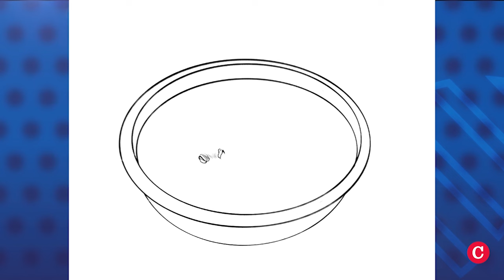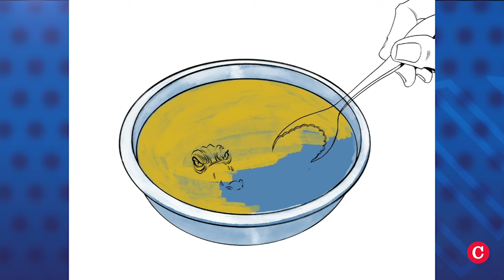PXMolina: El hambre en Nicaragua “entre hienas y lagartos”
El hambre en Nicaragua “entre hienas y lagartos”. Este es el comentario y la caricatura del día de PXMolina, el caricaturista de CONFIDENCIAL.
No te pierdas todad sus caricaturas diarias e historietas semanales AQUÍ 👉🏻